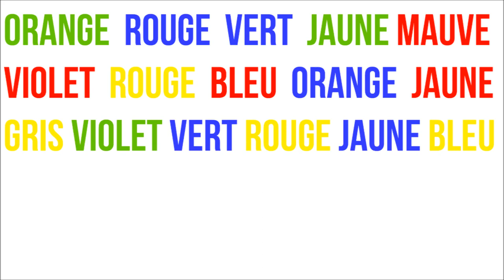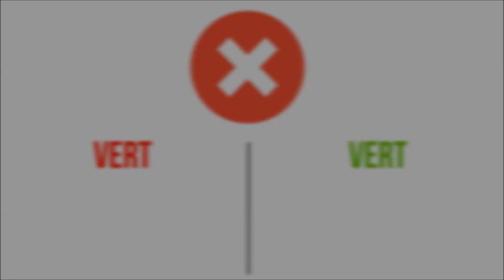Tu dois désapprendre tout ce que tu as appris ! - L'effet Stroop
Sources :
- Stroop, J. R. (1935). Studies of interference in serial verbal reactions. Journal of experimental psychology, 18(6), 643.